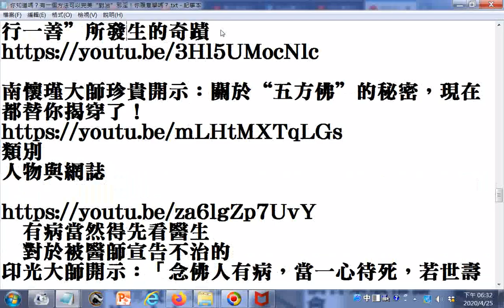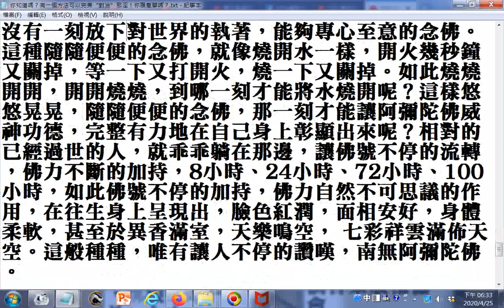_瀏覽_你知道嗎？有一個方法可以完美“對治”邪淫！你願意學嗎？+留言...提到「念佛法要」一書（卷一） 「民國印光聖量大師文鈔正續三編節要」一節